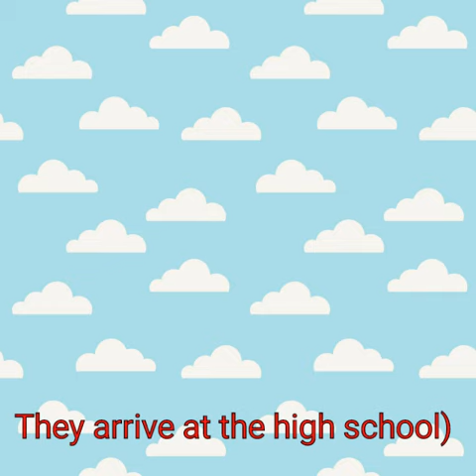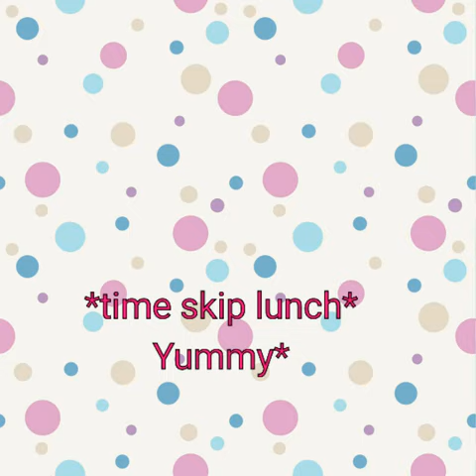Aarmau multi lovers in high school pt 1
Hello this is my first YouTube channel so I hope u like it.